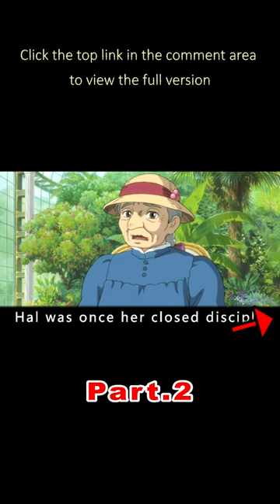A girl turns into an old woman, but falls in love with a magician who turns into a strange bird.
filmcommentary movies film featurefilm Introduce: because stepmother can't afford to live, she sent Sophie and her two younger sisters to a hat shop as apprentices. The two sisters soon left the hat shop to pursue their dreams. Only Sophie insisted. One day, a mobile fortress came to the side of the town. It is said that Hal, the owner of the fortress, absorbed the souls of young girls, so the girls in the town dared not approach.
In order to revenge Sophie for meeting Hal, a vicious witch turned her into an 80 year old woman by witchcraft, and Sophie could not tell others about her witchcraft. However, Sophie decides to flee the town alone. It was dark, and the weak Sophie did not go far and came to the mobile castle. Thinking that she was an old woman, Sophie bravely went into the castle. No, I met the same flame devil as she did. The two agreed to help each other break their spells